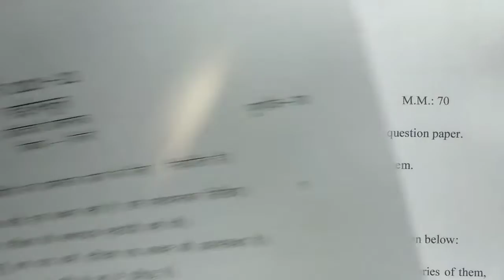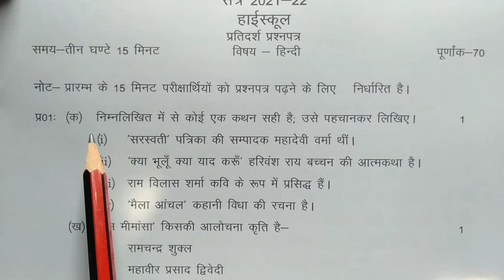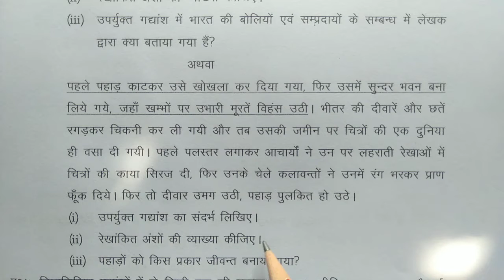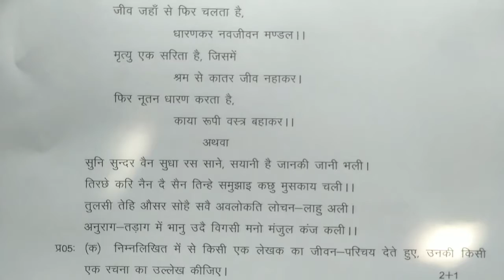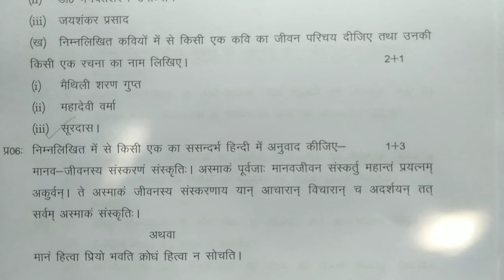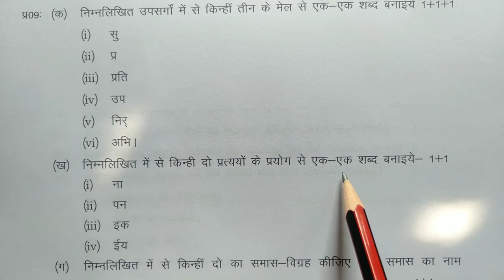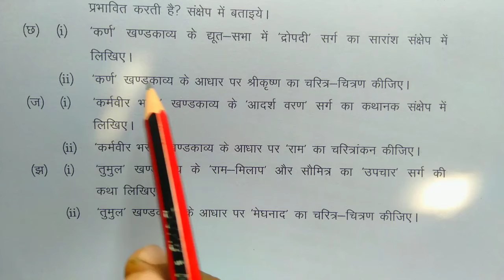Hindi Modal Paper 2021-22||Class-10th Hindi UP Board exam 2022||हिंदी मॉडल पेपर 2021-22 कक्षा 10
Hindi Modal paper 2021-22

Hindi Modal Paper2021-22 class 10th